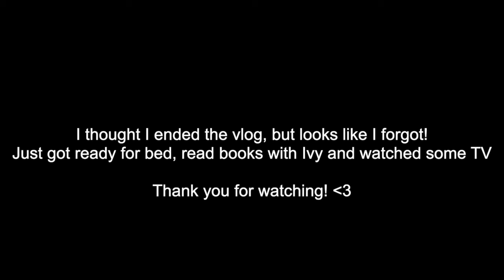Day in My Life as a Pregnant Part-Time Working Mom: Freelance Updates, OBGYN Appointment,Life Update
Today's video is a look inside my workday as a mom! I only work part-time, but I definitely filled up my week!

Links:
- New Amazon Vacuum

Chapters:
0:00 Planning out my Workday
5:08 Work, Baby Sprinkle & Car Detailing
9:10 20 Week OBGYN Appointment
18:53 Back to Mom Time
20:03 Look, I Stayed on Budget LOL